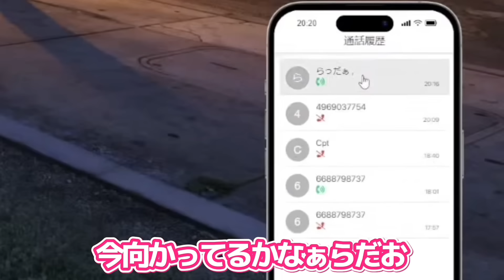【VCR GTA】なるせとらっだぁの信頼関係について【nqrse切り抜き/らっだぁ/VanilLa/うるか】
ここまでのあらすじ
(なるせ視点なし)

らっだぁから定価より高めの価格でギャングの救護を行うという話をされ契約。
なるせがらっだぁとの契約を橘ひなのに漏らしてしまい、怪しまれるらっだぁ。
なるせ謝罪、車椅子の刑。
収賄罪になる事も発覚した為今後は定価で救護を行い、個別に呼ばれても対応するが怪しい場合は起こさないと話すらっだぁ。

元配信

チャンネル
メイン ​⁠​⁠​⁠@nqrse
サブ ​⁠​⁠​⁠@nq2